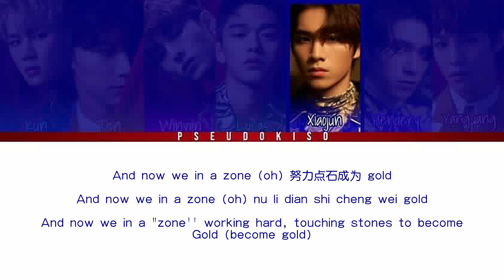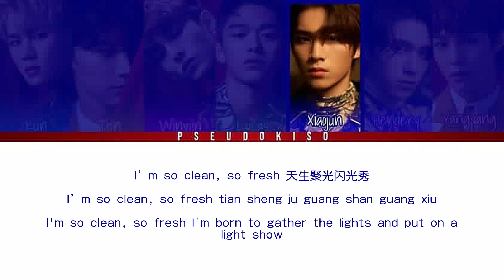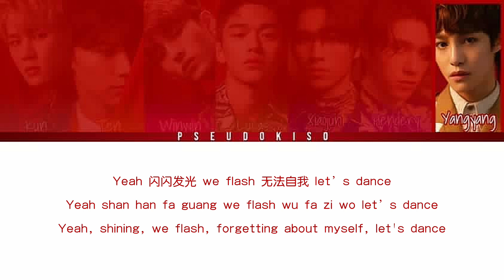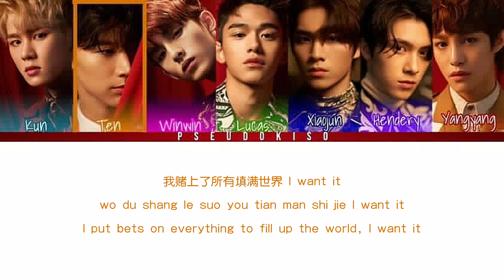Regular - WayV (Colour-Coded Lyrics) [Han/Rom/Eng]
What do you guys think of C-POP ?? The videos are semi-difficult to make but they’re fun nonetheless !!

Line Distribution:
Ten - 64.8 seconds (25.5%)
Kun - 39.6 seconds (15.7%)
Lucas - 36.8 seconds (14.6%)
Xiaojun - 36.5 seconds (14.5%)
YangYang - 31.6 seconds (12.5%)
Hendery - 21.7 seconds (8.6%)
Winwin - 21.8 seconds (8.6%)

Video #73
29/09/2022